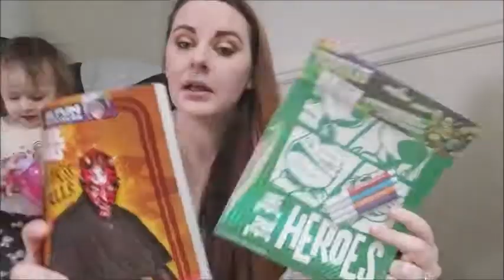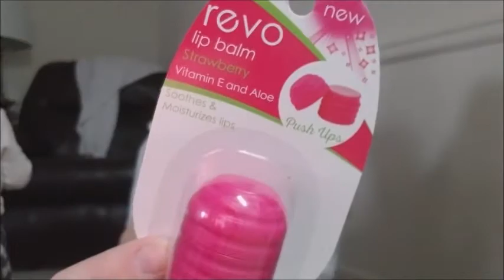Winter Box Swap | Collab With Tink OR Bell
Winter is here, and VERY cold here in Maryland. We wanted to see what kind of things we could come up with from two different states. SO we decided to Team up With TINK OR BELL and do a winter Box swap! See what things My family and i received and then head over to their channel to see what WE Sent to them! This was Super fun!

If your new to my channel, make your way over to that subscribe button and while you're there, make sure you hit the bell if you want to get any notifications on any of my upcoming content!

Catch Up on a few of my videos :)